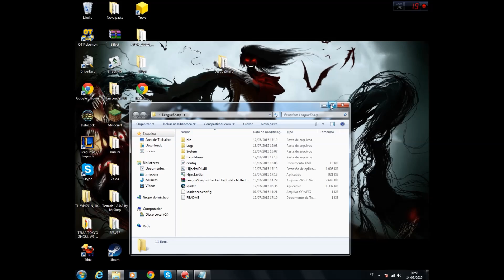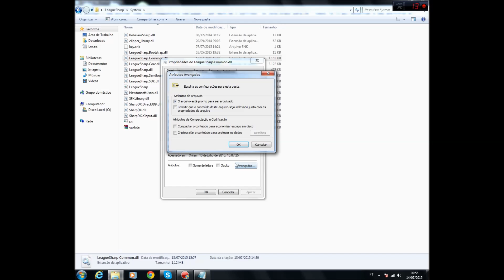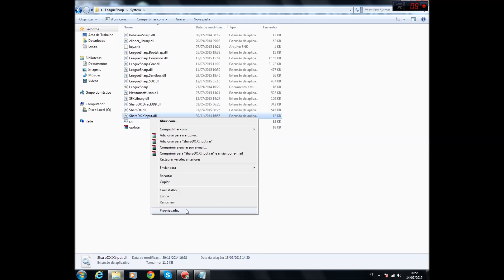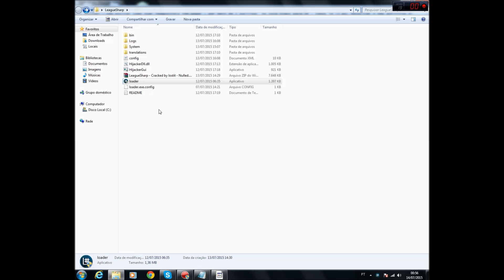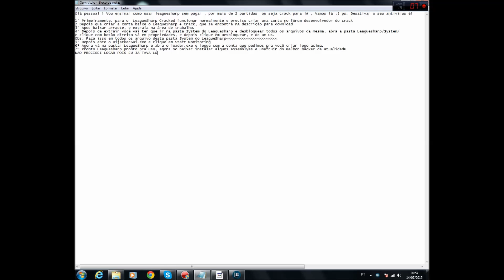Como usar leaguesharp crackeado ! Ou ter ele "pago" 5.13 (DESATUALIZADO)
Ps:Não existe virus ! O google pode bloquear mais nao tem virus

Obs: Essa conta que vc criar , Lembre-se ! vc vai usar ela pra logar no leaguesharp cracked !

- AQUI TEM TODAS AS DICAS DE COMO RESOLVER BUGS !